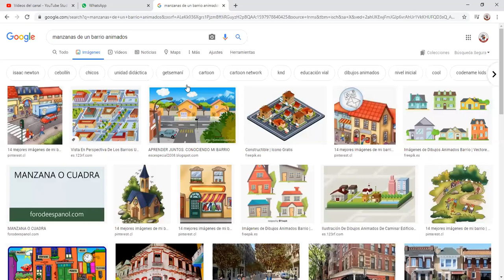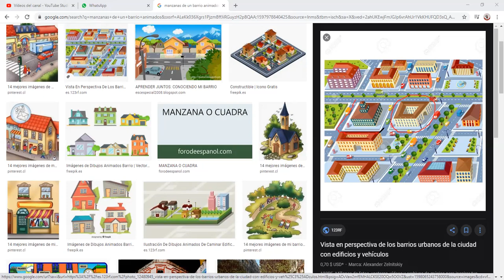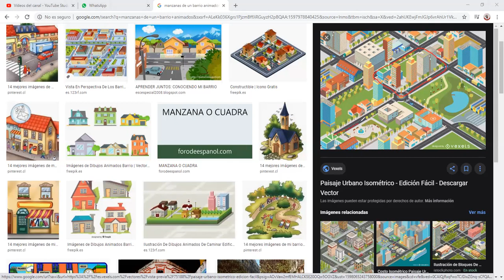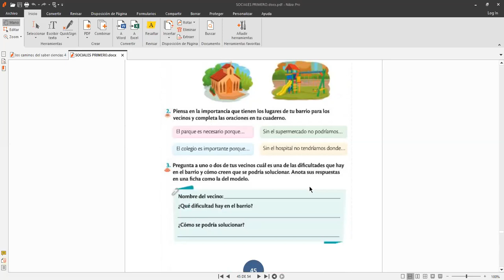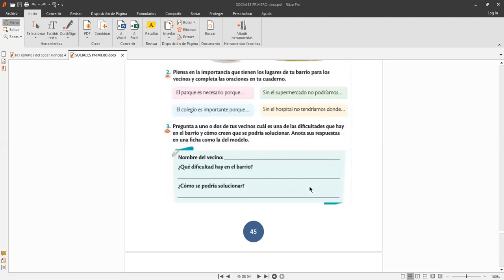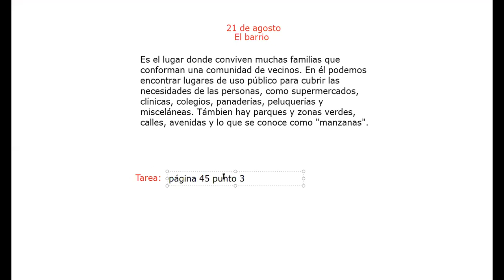sociales primero viernes 21 de agosto